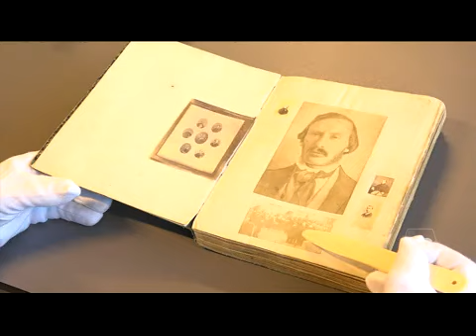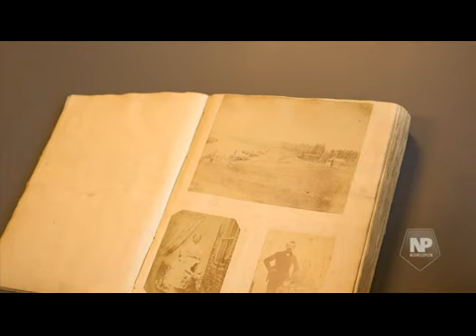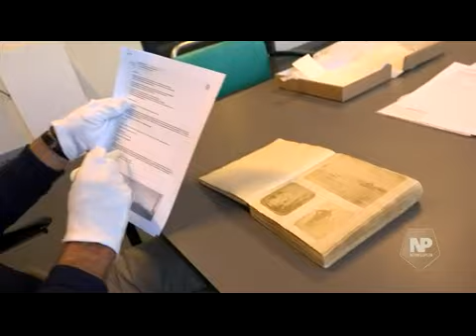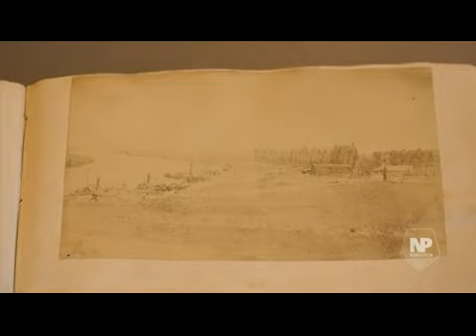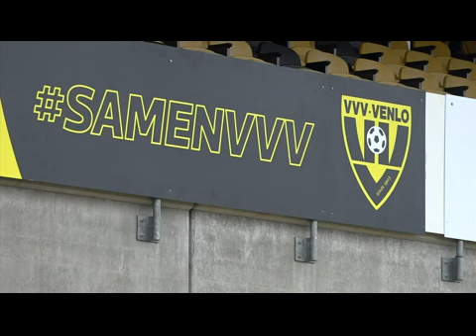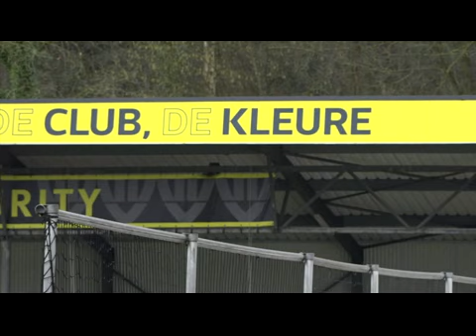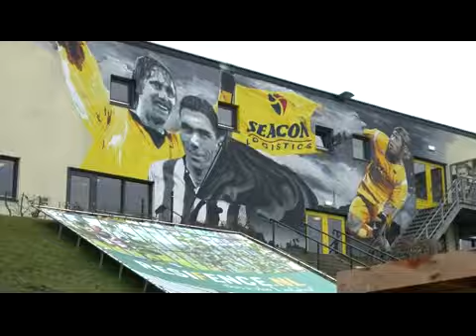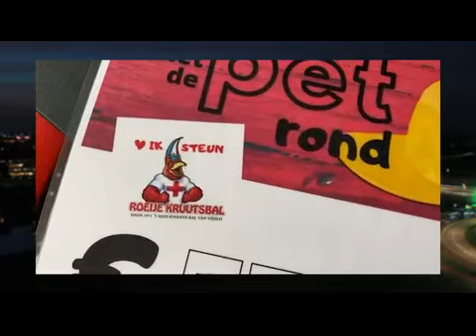Overhandiging oudste foto's van Venlo - Nedinscoplein 14 februari 2020